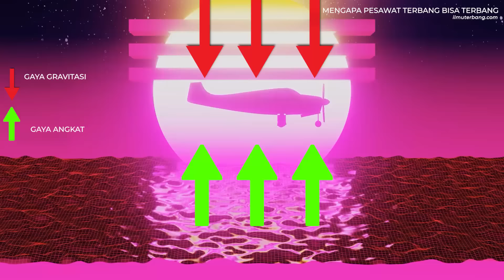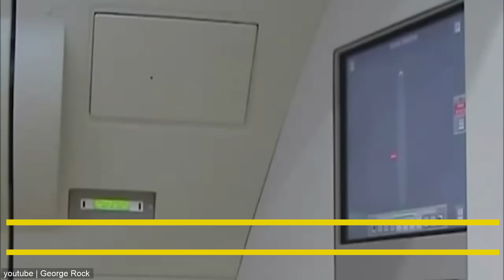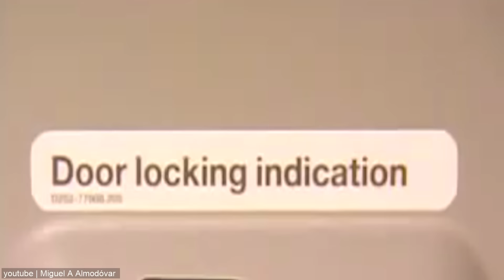Jangan Berdiri Dibelakang Pesawat Yg Mau Take Off Kalo Ga Mau Bernasib Kayak Cewe Dgn Rok Mini ini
YtCrash - Jangan Berdiri Dibelakang Pesawat Yg Mau Take Off Kalo Ga Mau Bernasib Kayak Cewe Dgn Rok Mini ini

1709-1A Fakta pesawat terbang yang jarang diperhatikan penumpang

▷▷ YtCrash Facts selalu memberikan informasi, hal unik dan aneh di dunia, kejadian misterius, berita viral, skill menakjubkan sampai yang lucu bikin ngakak bagi para CrashTroopers yang tercinta.